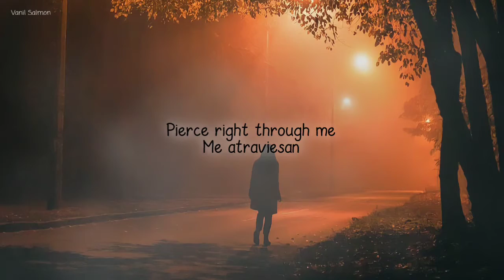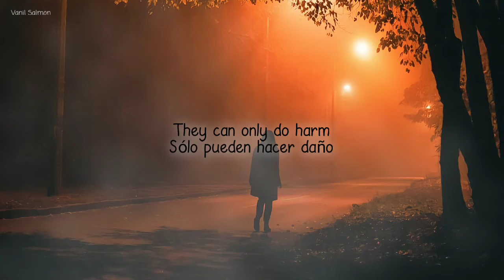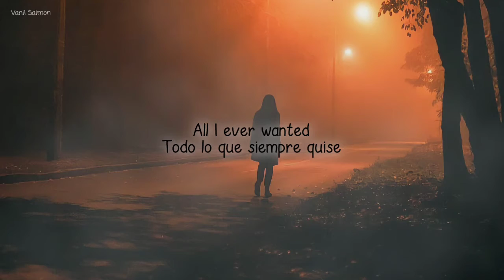Denmark + Winter - Enjoy The Silence (Lyrics + Sub. Español)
LYRICS:

Words like violence
Break the silence
Come crashing in
Into my little world
Painful to me
Pierce right through me
Can't you understand
Oh my little girl

Is here in my arms
Words are very unnecessary
They can only do harm

Vows are spoken
To be broken
Feelings are intense
Words are trivial
Pleasures remain
So does the pain
Words are meaningless
And forgettable

SUB. ESPAÑOL:
Las palabras como violencia
Rompen el silencio
Irrumpen con estruendo
En mi pequeño mundo
Me resultan dolorosas
:Me atraviesan
¿No puedes entenderlo?
Oh mi pequeña

Todo lo que siempre quise
Todo lo que siempre necesité
Está aquí, en mis brazos
Las palabras sobran
Sólo pueden hacer daño

Las promesas se hacen
Para romperse
Los sentimientos son intensos
Las palabras son banales
El placer se recuerda
Igual que el dolor
Las palabras son insignificantes
Y se olvidan